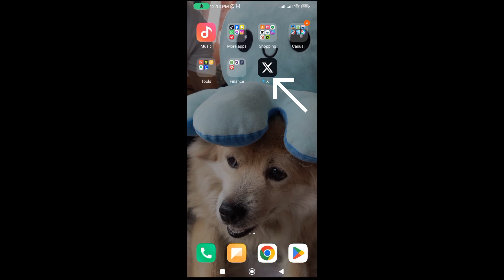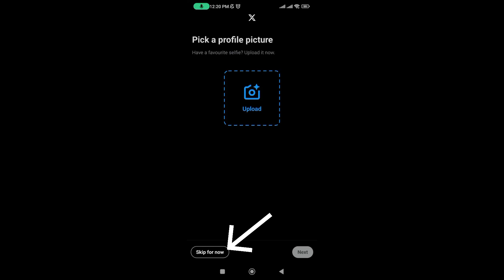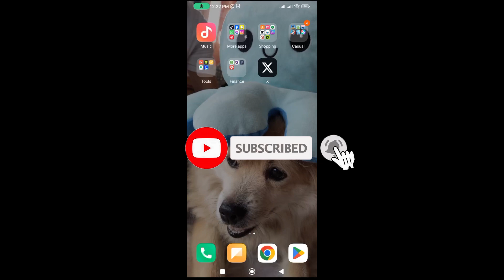How to Create Twitter Account || Web Solution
This is a tech channel, where information related to internet, Mobile and desktop application is provided for the purpose of learning.